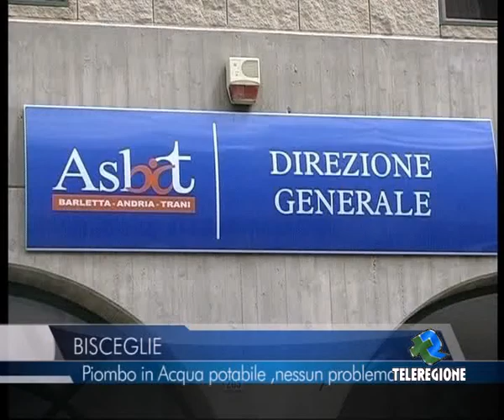TELEREGIONE BISCEGLIE PIOMBO IN ACQUA POTABILE NESSUN PROBLEMA